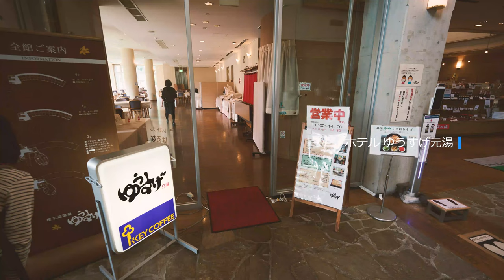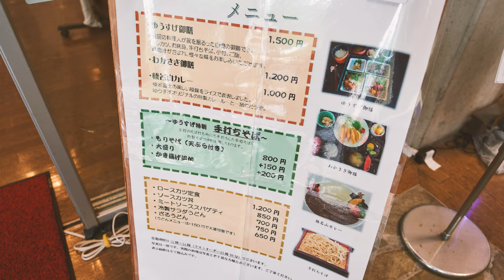榛名富士登山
お手軽動画撮影　α7IV + SELP1635GでPP11を使って撮影。編集はAdobe Premiere Rushで動画は「SLフジ」のカラーエフェクトをかけています。シネマティック風に仕上げたつもりです。